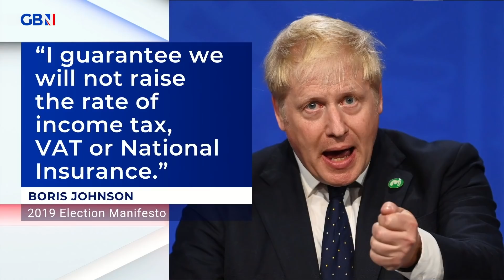Dan Wootton: Another Covid lockdown? I won't stand for it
Dan Wootton believes the UK is heading for another lockdown, would accept one?